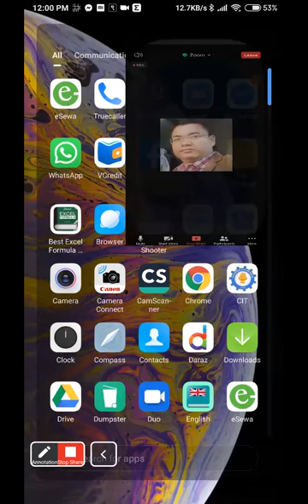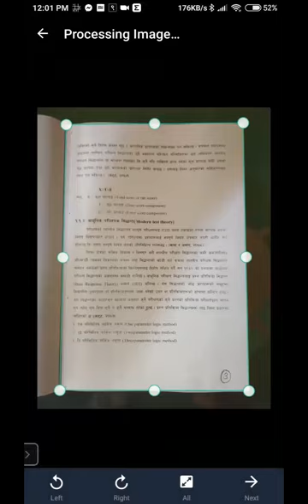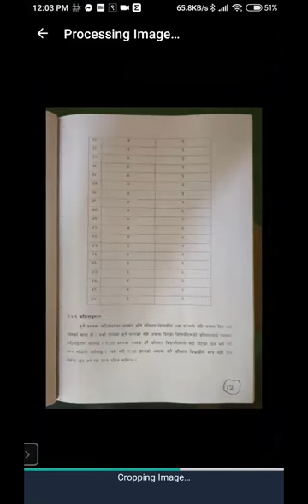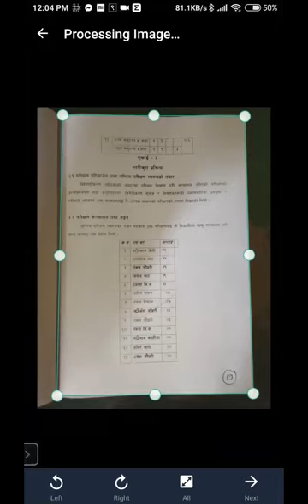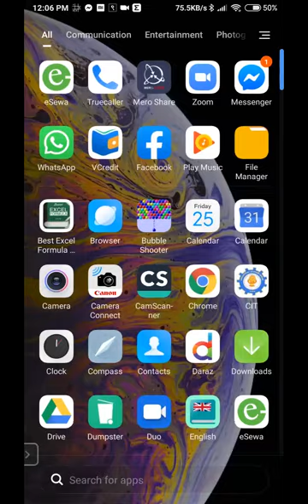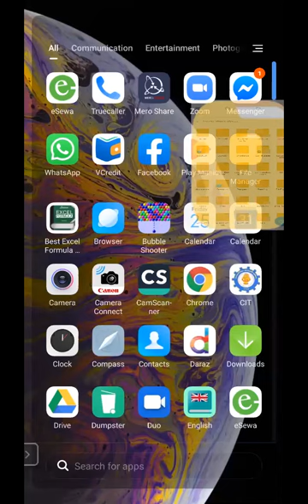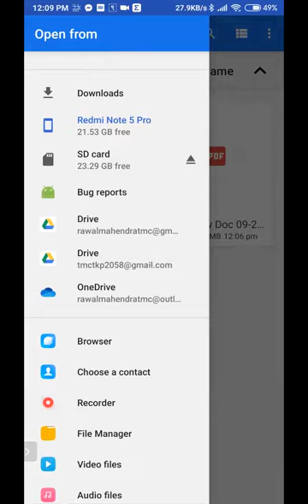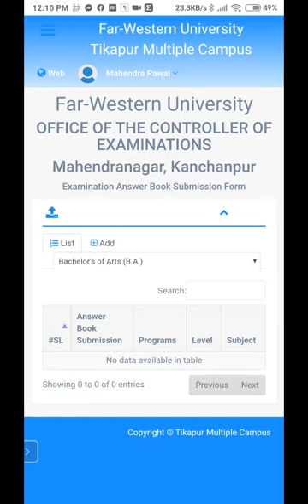How to make pdf and compress the file from Camscanner (Online exam tutorial for Far Western Uni.)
This video is tutorial for for the Far Western University Students giving online examination